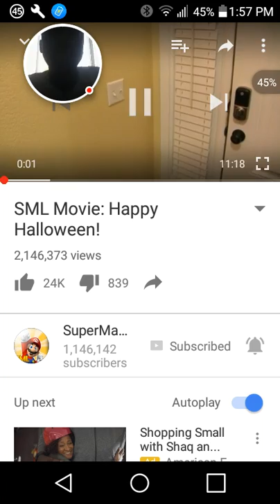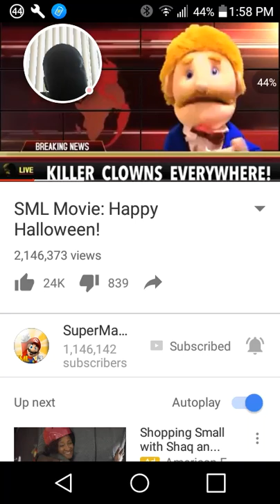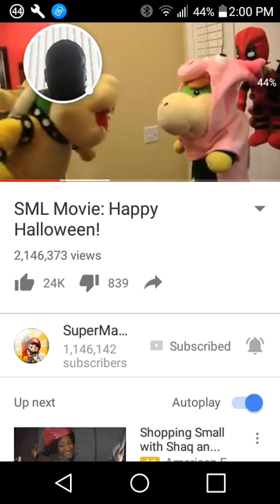Reaction: Sml movie Happy Halloween part one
Sonic Dash